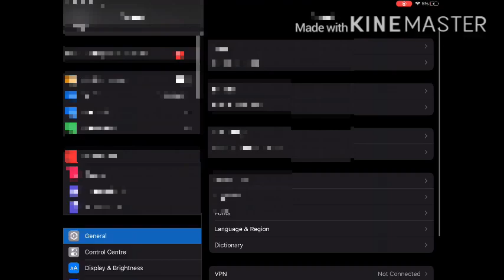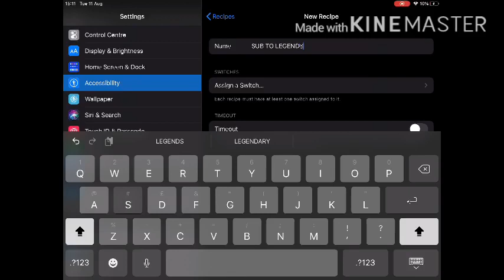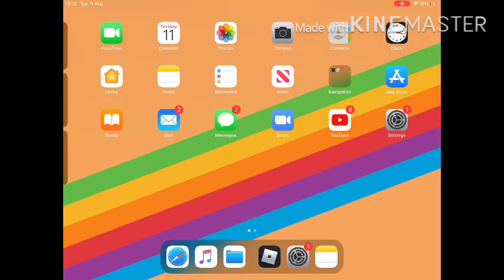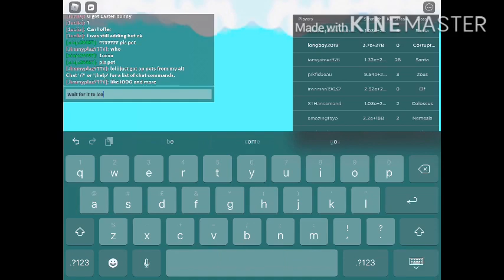HOW TO SET UP AN *AUTOCLICKER* ON ROBLOX! | Simple An Easy Tutorial || Legends Of Long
Hey Sparks!
Welcome to another awesome video!
Today.. I show you how to set up an *AUTOCLICKER!*
If You Need Help Or Have Any Questions, just comment what’s wrong!
I’ll try my best to reply!
I may try some viral videos, it’s my goal to get 100 subscribers, yet I’m nowhere near-
Bye Sparks!